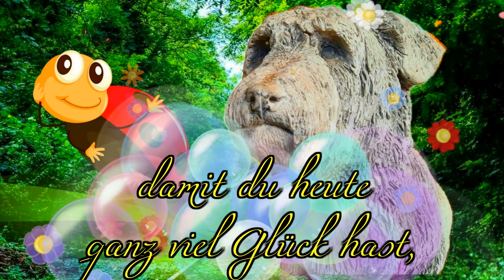Ich habe den Glückskäfer heute zu dir geschickt,,,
ich wünsche dir einen unheimlich glücklichen Tag...!
Quellenangaben:
eigene Bildmaterialien
Samsung SM-A405FN